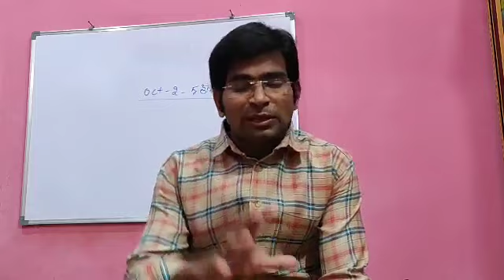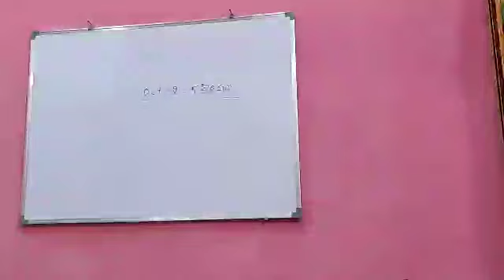మొదటి సచివాలయ అభ్యర్థుల ప్రస్తావన ఈరోజునే